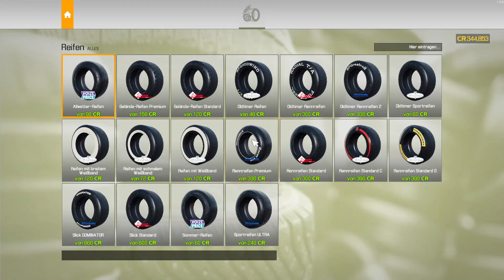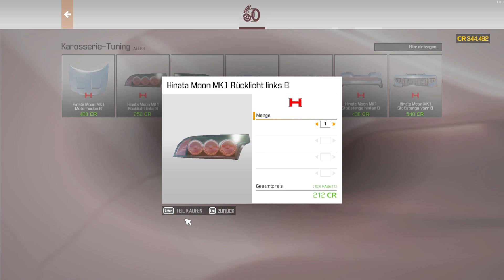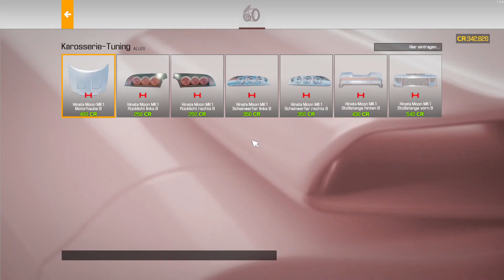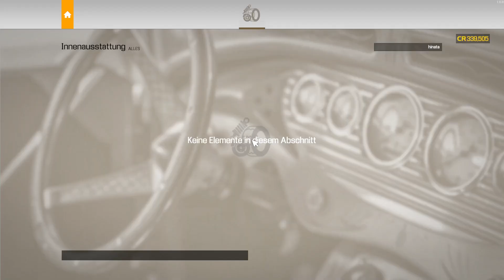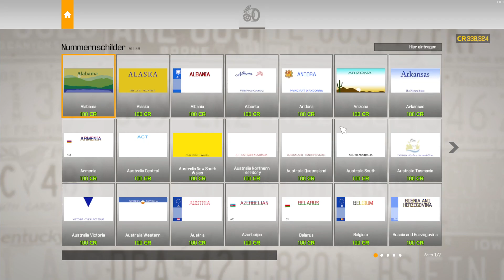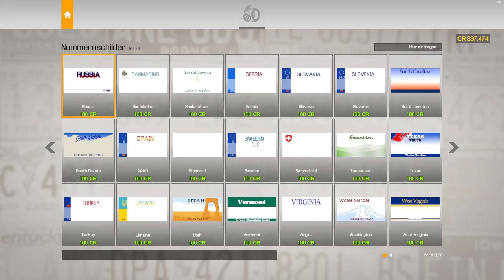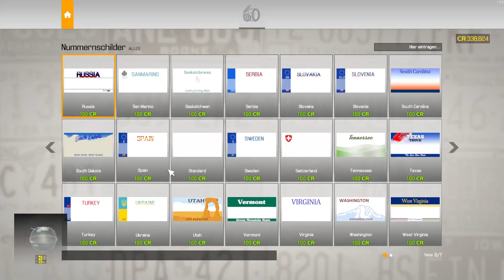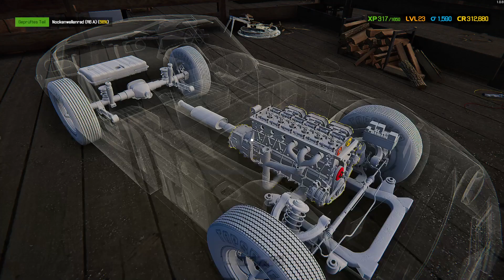Car Mechanic Simulator 017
In dieser Folge wird der Mitsubishi Eclipse fertig gestellt, ein richtig kleiner Giftzwerg, der die Rennstrecke unsicher macht. Am ende gehen wir in die Scheune, was uns da wohl erwartet?
So findet ihr mich im Multiplayerspiel: LS19
Deutschland
Spielname: Papaherz
Karte : Genthin